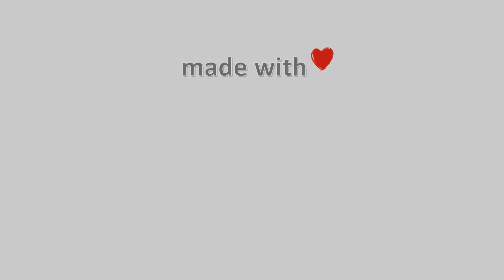31-Οκτωβρίου-2021, Δασκαλειό Κερατέας Timelapse, Timelapses.gr